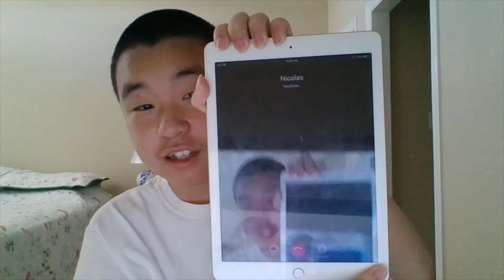What Will Dong Snacks Be?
Music | Musique
1. Alan Walker - Fade
2. Alan Walker - Spectre